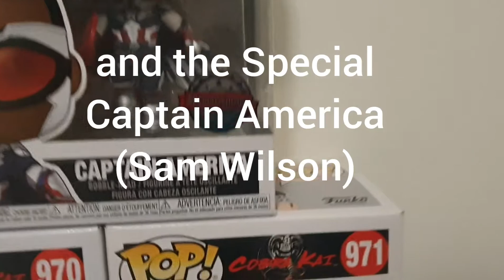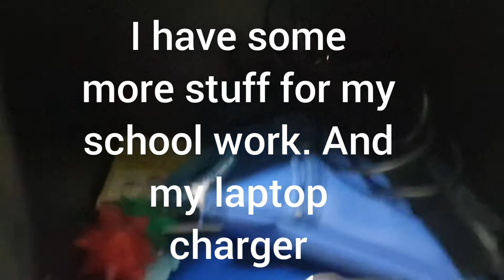My Set Up Tour | 2021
This is my 2021 set up tour!